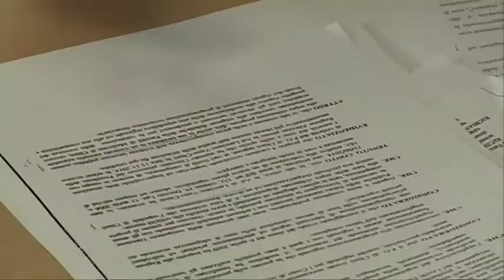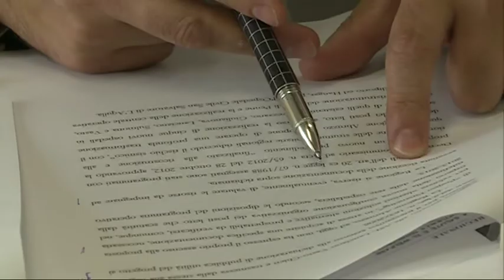Forza Italia. Pd fa propaganda alla sanità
Solo propaganda. Mauro Febbo, Forza Italia, bolla così le dichiarazioni dell'assessore Silvio Paolucci in merito alla sanità